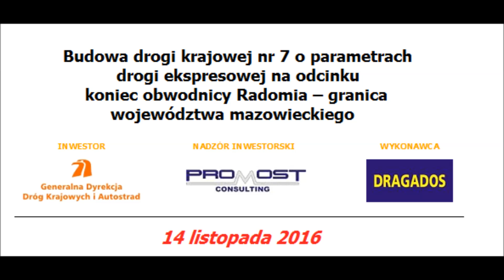Droga krajowa S7 odc. koniec obwodnicy Radomia granica woj. mazowieckiego - listopad 2016 r.